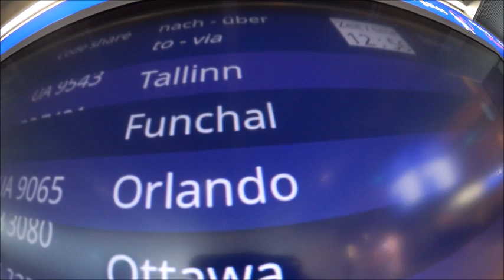yes, we did it - OnTour Vlog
Grüße direkt aus dem Hotel :) Wir haben Spontan den Windows Movie Maker (was ein mist ey) angeworfen und euch schon mal den ersten Tour Tag geschnitten. Fragt mich nicht wie diese Hochkant Aufnahmen zustande gekommen sind. Die Vlog Cam gibt langsam den Geist auf und ich hab keine Ahnung wie man im Movie Maker das Bild dreht. Naja egal dafür habt Ihr Express OnTour Vlog :D